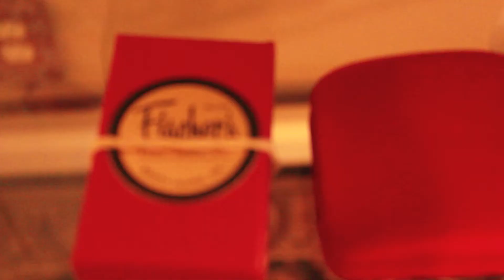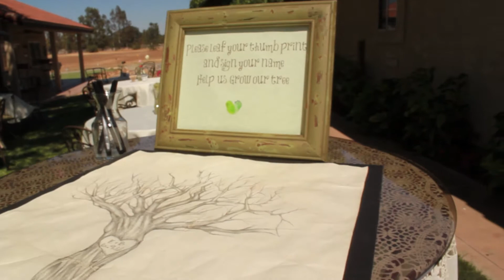Erin and Barry wedding :)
true love at its finest :)